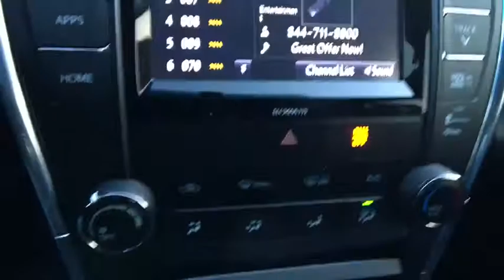2016 Toyota Camry Easton, Allentown, Bethlehem, Hellertown, PA, Phillipsburg, NJ 380045A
[COLOR] U 2016 Toyota Camry

**LIFETIME POWERTRAIN WARRANTY, **BALANCE OF FACTORY WARRANTY, **NAVIGATION, **SUNROOF, **CARFAX 1 OWNER, **BLUETOOTH, **BACKUP CAMERA, **USB PORT, **SATELLITE RADIO, **POWER DRIVERS SEAT, **REMOTE KEYLESS ENTRY, **PUSH BUTTON START. 2016 Toyota Camry SE 2.5L I4 SMPI DOHC 4D Sedan 6-Speed Automatic WhitebrbrbrLehigh Valley's Largest GM Dealer! Star is a family owned and operated dealership that has been serving our area for over 37 years. With 3 locations we have over 600 Cars to Choose from!